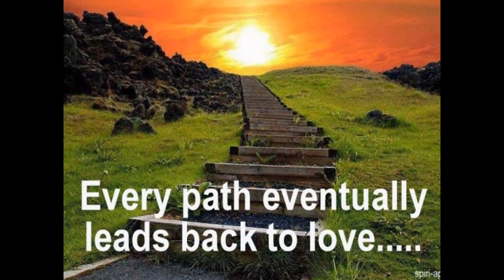Amazing Stairway to Heaven in Iceland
I created this video with the YouTube Slideshow Creator and content image about : stairway to heaven iceland, stairway heaven , stair way to heaven